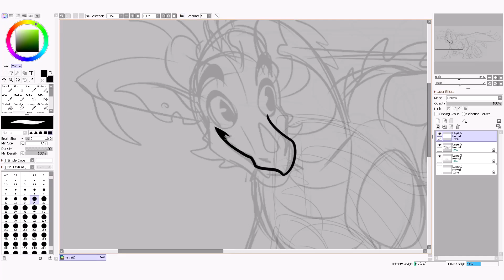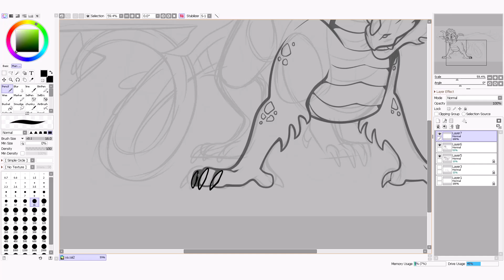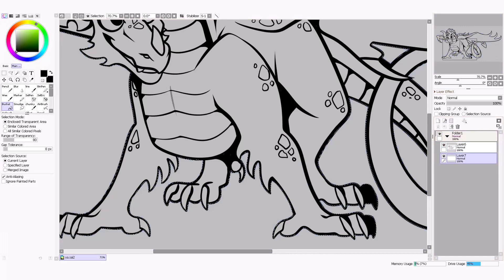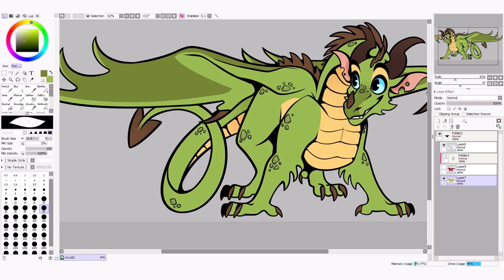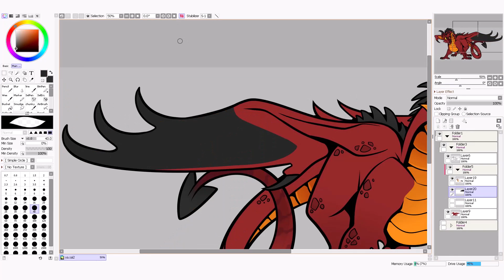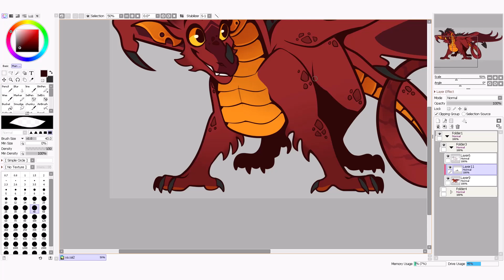Simple Dragon Speedpaint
DO NOT TRACE, USE, EDIT, OR REDISTRIBUTE MY ARTWORK OR VIDEOS IN ANY WAY.